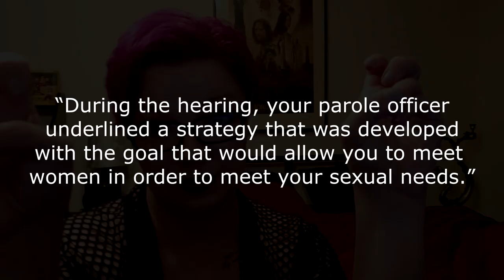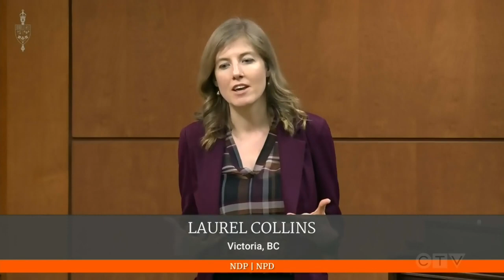The Tragedy of Marylene Levesque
CW for Violence in this Video.
This is a quick video about something extremely important, we are talking about the murder of Marylene Levesque and the broader implications of how it was allowed to happen.